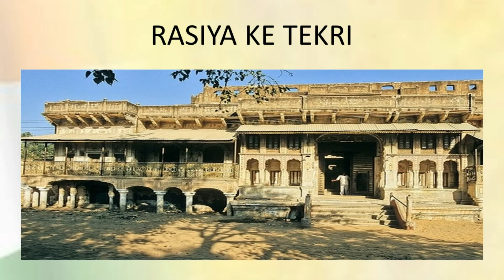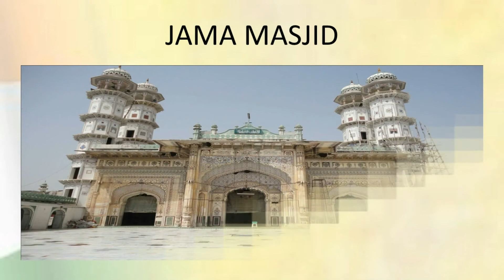Tonk | Rajasthan Tourism | Top Places to Visit in Rajasthan | Incredible India